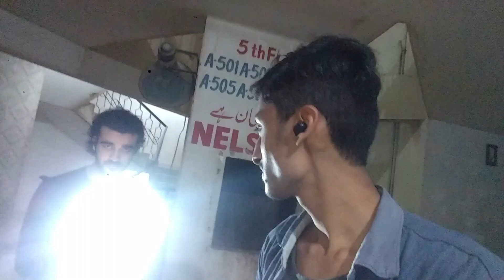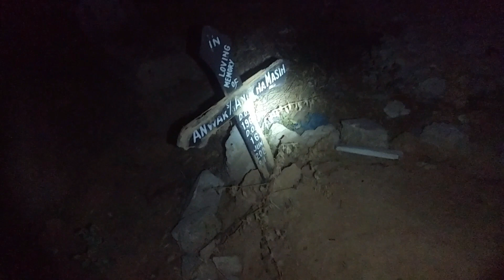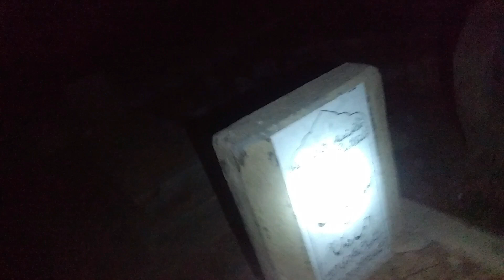"⚠️DONOT ATTEMPT THIS⚠️!" SPEND THE NIGHT AT THE💀GRAVEYARD💀 - [💥DARE COMPLETED💥] - (👀MUST WATCH👀)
= FINALLY🔥 - I GOT THE SKIN 🔥 - NEW EVO M1014 GUN = 🔥 - FREEFIRE
= FINALLY🔥 - I GOT THE SKIN 🔥 - EVO UMP FADED WHEEL EVENT🔥 -
= PET MANIA 🔥 - ONE OF THE FUNNIEST MATCH EVER 😂 - WATCH
= HORROR😱☠️ AND FUNNY VIDEOS🤣😂 - {💥REACTION VIDEO🔥} -

=By no means its meant to hurt someone .